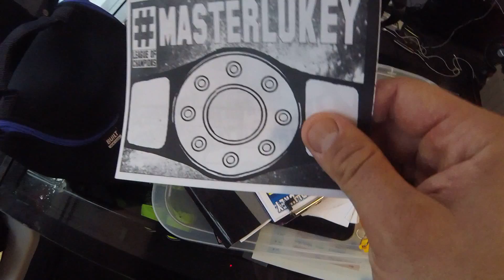ROPESMASHCHALLENGE NEW RECORD 85 IN 45 SECONDS